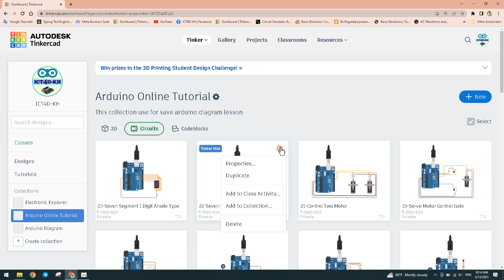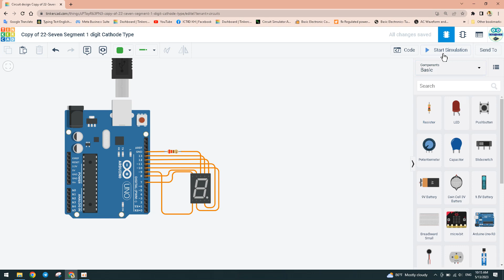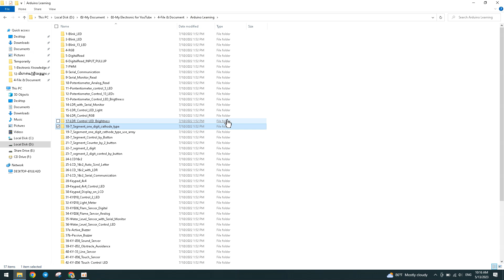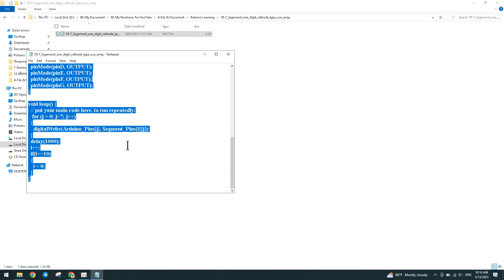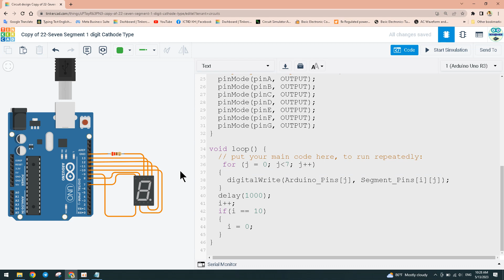Arduino Online Ep24. 7 Segment មួយតួកើនលេខម្តងមួយប្រើ Array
Arduino TinkerCad Ep24. Seven Segment 1 Digit Display with Array Code

មេរៀនមូលដ្ឋានគ្រឺះអេឡិចត្រូនិច